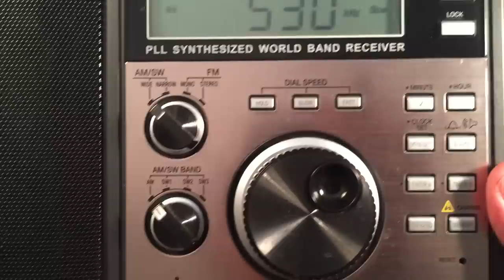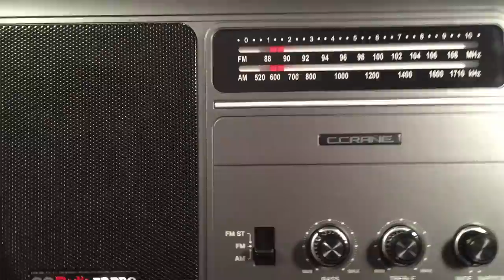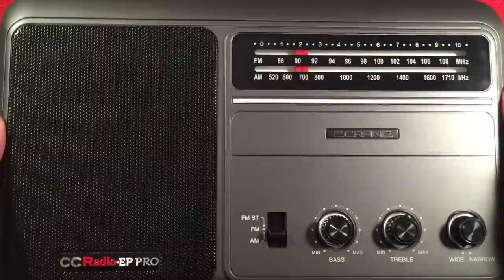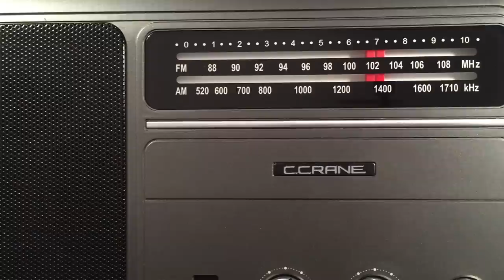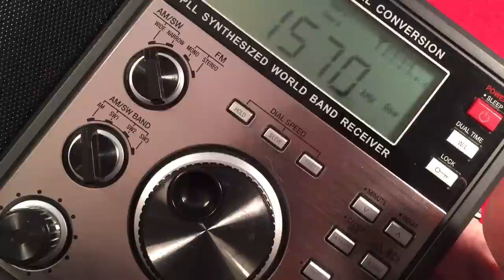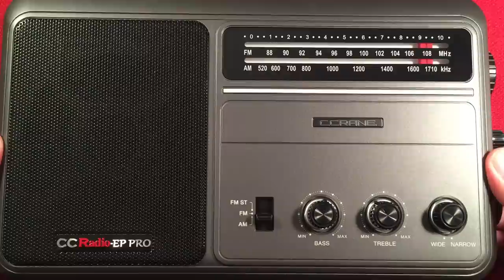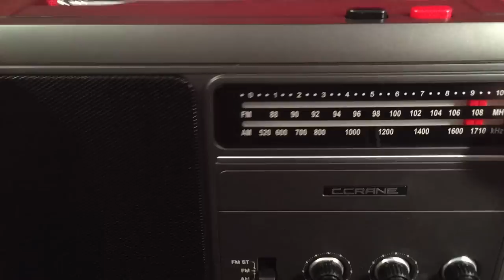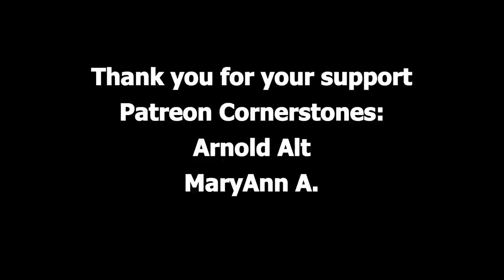C.Crane CC Radio-EP Pro Rev. 2 Portable | Daytime MW Band Scan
The C.Crane CC Radio-EP Pro AM FM portable radio shines during this daytime medium wave band scan.  The revision 2 of this model makes it very easy to stay on target when searching your favorite and distant stations.

▶ The C.Crane CC Radio-EP Pro at Amazon USA
▶ The C.Crane CC Radio-EP Pro at Amazon CA

Overall, this daytime scan was a joy to make.  The faint stations were coming in.  I even had a station near 300 miles away!  Though difficult to listen to :)

Arnold Alt
MaryAnn A
Rita B